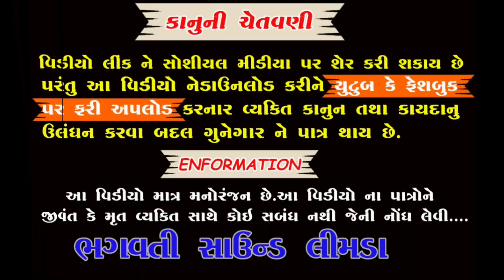મોહન મારુ ના ભજન | Mohan Bhai Maru Na Bhajan | 2021 Bhagwati Sound Limda | Recoding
કલાકાર : મોહનભાઇ મારુ

રેકોર્ડિંગ :: ઓડિયો ભગવતી સાઉન્ડ લીમડા

ભજન સંતવાણી લોકડાયરો માતાજીનો માંડવો રામ કથા ભાગવત
 સપતા ગરબા દાંડિયા રાસ જેવા યૂટ્યુબમાં લાઈવ નિહાળવા માટે તેમજ નવા અપડેટ માટે અમારી ભગવતી સાઉન્ડ લીમડા ચેનલને
સબ્સ્ક્રાઇબ કરો અને બેલ ઉપર ક્લિક કરો

:: THANKS TO WATCHING & CUNECTING MY CHANNEL ::

MY FACEBOOK  : LIKE This And Follow